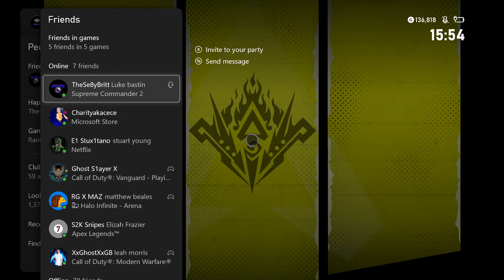Apex Legends Part 85 With Micro (No Commentary)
Playing yet again more Apex with Micro